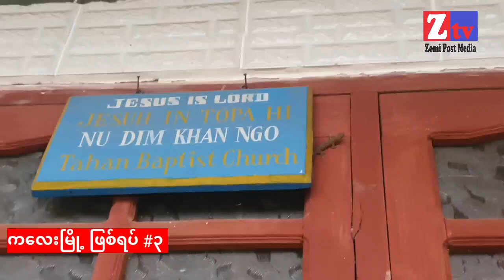Galkap te in Sumteng 70 laksak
Galkap te in Kalaymyo, Munlai veng ah Sum teng 70 val laksak